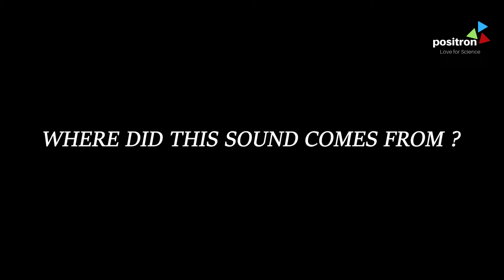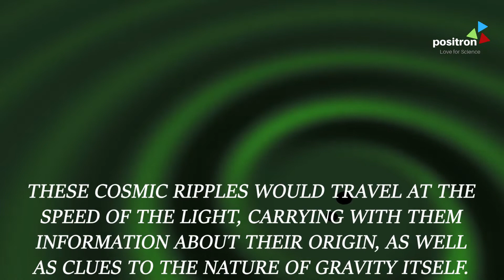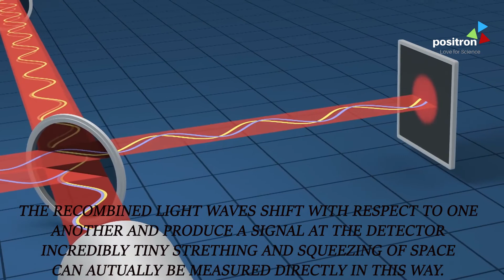What is Gravitational Wave | How it can be detected ? | Positron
This video explained about, what is Gravitational Waves and how it can be detected.